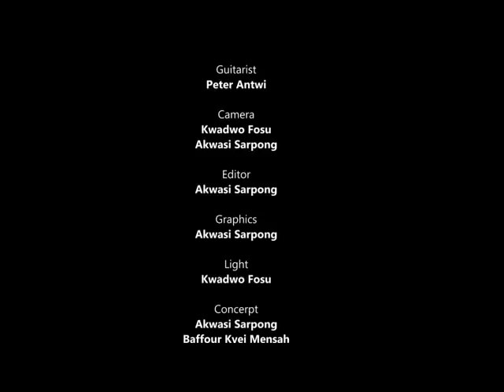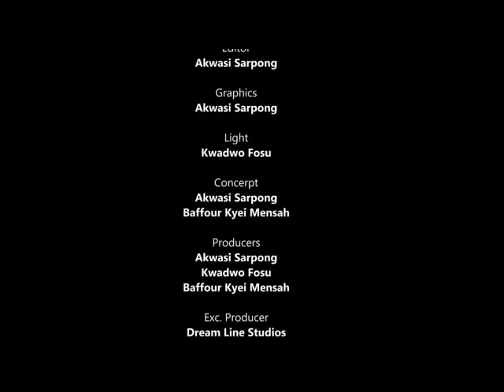Time With Baffour Kyei Mensah SO DO WE REGRET Ep8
Baffour Kyei Mensah(BKM) is one of the finest Adventist Musician with a great talent from God. Throughout his career, he is having 18 albums and uncountable songs in the system. He is the only Adventist Musician who have won 2 Ghana Music Awards with the Title " King of SDA Music". His main purpose is to win Souls for Christ through his Songs. And also he has been the back bone of the SDA music and alot of their stars pass through his hands like ' Great Amping, Kofi Agyemang, Mark Anim Yerenkyi and alot more.

This is the official youtube channel  of Barffour Kyei Mensah, the talented musician from Seventh-Day Adventist Church.